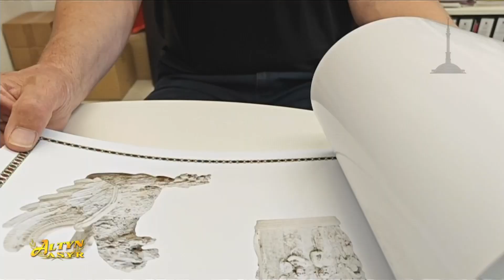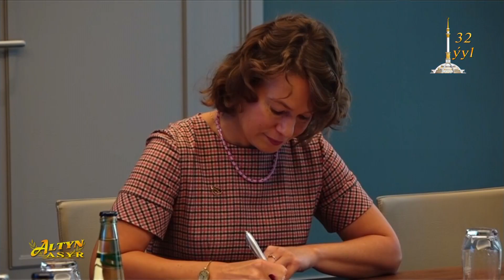Watan habarlary 29.09.2023